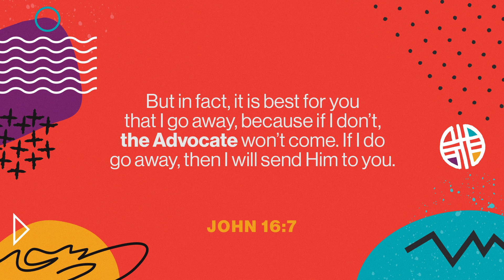Bongo Tries to be a Superhero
Bongo learns about the power we receive from the Holy Spirit and why it was true when Jesus said that it was better for us that He go back up to heaven in John 16:7.

Kids on the Move is the children's ministry of Church on the Move, in Tulsa, OK. Check out kidsonthemove.com to stay up to date with everything Kids on the Move.